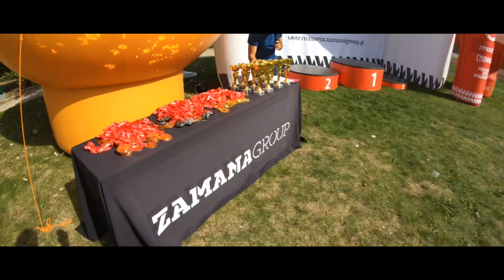Dziewczyny na rowery - czyli jak zacząć z maratonami MTB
Przegadany filmik o tym czego potrzeba by zacząć przygodę z maratonami MTB. Kobieca perspektywa ;)